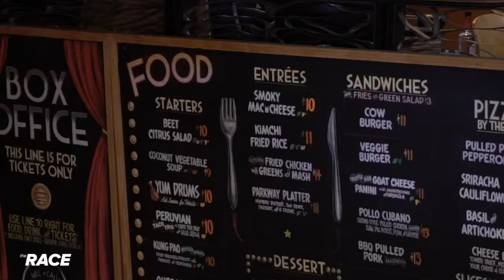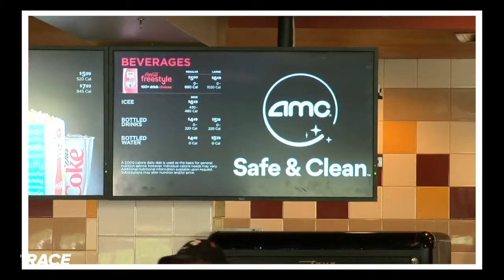How the New Parkway Theater Keeps Going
Thank you so much to Chris Stewart and Scripps TV “The Race” team for shedding light on our situation and how the pandemic shutdown is affecting Oakland.